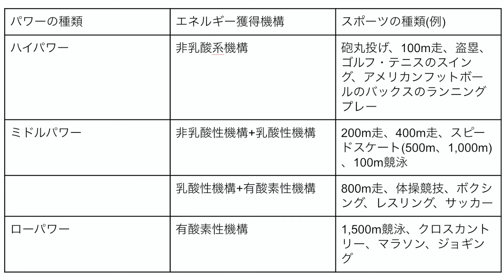パワーマックスミドルパワートレーニング:エアロバイク®POWER MAX V3 Pro（パワーマックス V3 プロ）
パワーマックスミドルパワートレーニング:エアロバイク®POWER MAX V3 Pro（パワーマックス V3 プロ）の動画になります。

・ミドルパワートレーニング
無酸素パワーテストによって得られたミドルパワートレーニング値により行うトレーニングシステム。

パワーの持久能力を高めるための、乳酸性パワートレーニングを主体としたプログラムで、至適運動負荷に基づいて全力ペダリング30秒、休息120秒、反復回数3回のインターバルトレーニングを行う。※トレーニング時間は約6分。

【筋収縮の際のエネルギーとは】
筋収縮の際のエネルギーを生み出すメカニズムは、大きく分けて2つある。

一つは無酸素の状態でエネルギーが供給される仕組み(無酸素性機構)であり、もう一つは、有酸素のもとでエネルギーが供給haされる仕組み(有酸素性機構)である。

無酸素性機構については、さらに非乳酸系と乳酸系とに分けられる。

非乳酸系によるエネルギー獲得機構では、高エネルギーリン酸化合物であるアデノシン三リン酸(ATP)とクレアチンリン酸(CP)との分解により、短時間(約8秒)の大きなパワー発揮する運動を遂行する。

しかし、運動をある程度長く継続するには、この短いエネルギー供給では間に合わない。

そのため別のエネルギーを利用してATPの分解を補助する必要がある。

これを、グリコーゲンの無酸素的解糖(乳酸が発生する分解)によって行うのが乳酸系のエネルギー獲得機構である。

しかしこれも、短時間(30秒)しか運動を遂行することができないため、さらに補助するのがグリコーゲン・脂肪を分解してエネルギーを供給する有酸素性のエネルギー獲得機構である。

この3つの機構において発揮されるパワーを、それぞれハイパワー、ミドルパワー、ローパワーと呼ぶ。

Nakajima整骨院の紹介動画になります。

[所在地]
〒231-0063
神奈川県横浜市中区花咲町2-65-6 コウノビルＭＭ21 7階
[診療時間]
月曜〜金曜10:00~20：00
土曜10:00~14:00
※予約制
[休診日]日曜、祝日
※学会,チーム帯同等で休診有